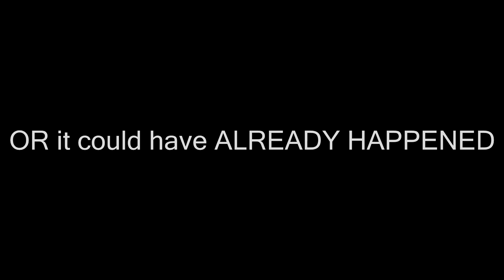Doin No man's sky E5: Lend me some Suga, I AM YOUR NEIGHBOR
Today we finnally venture off into space, what will we find and do, and what won't we.  Find out now.